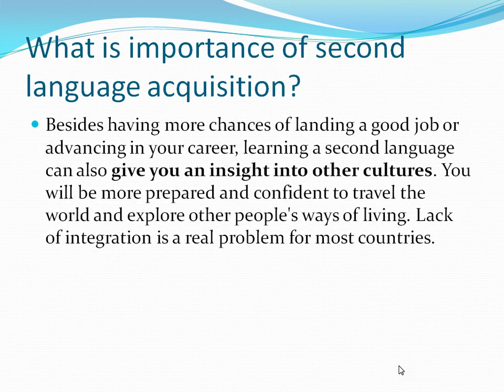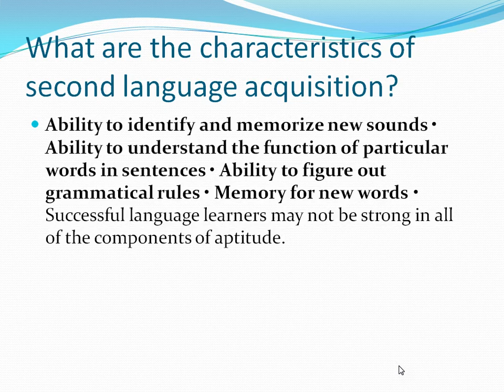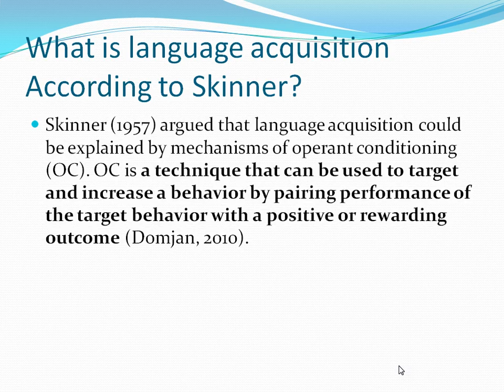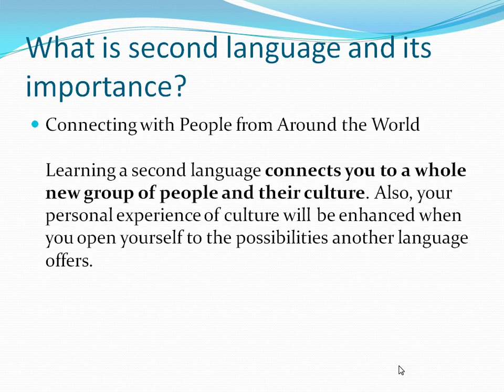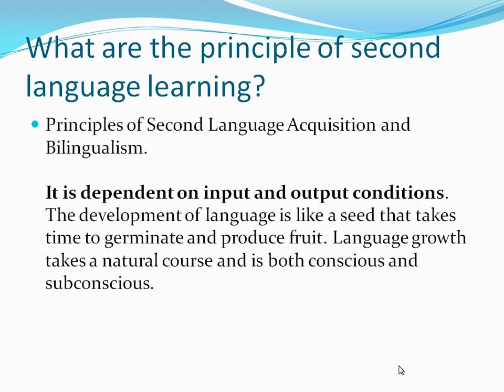Second Language Acquisition Phenomena_15th MA(Professional)_3rd Part_13/01/2024